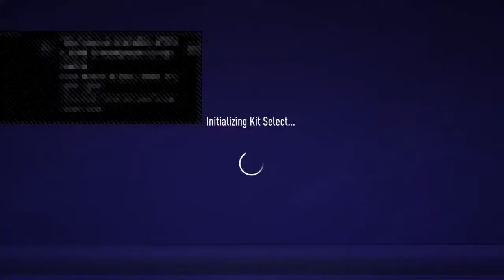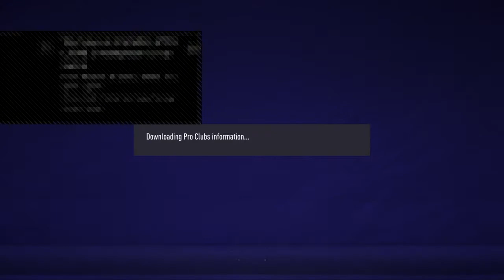FPCHK Yingge United v.s. SoccerIQProject & UPoker BSN 20210729